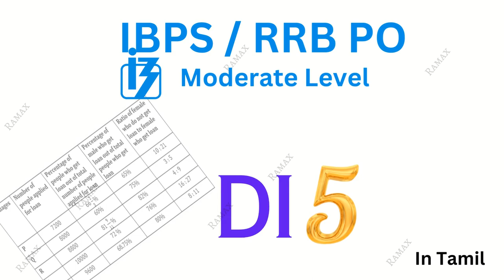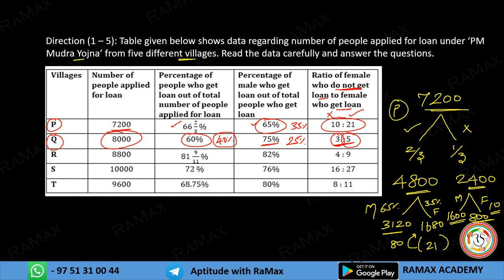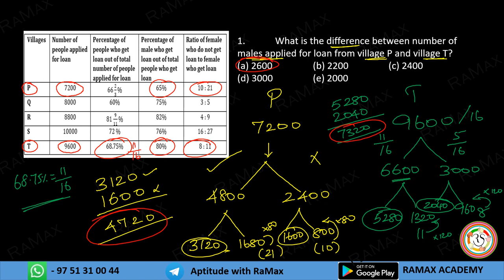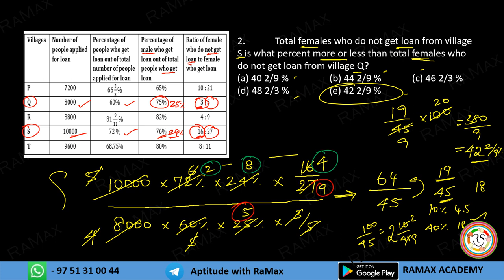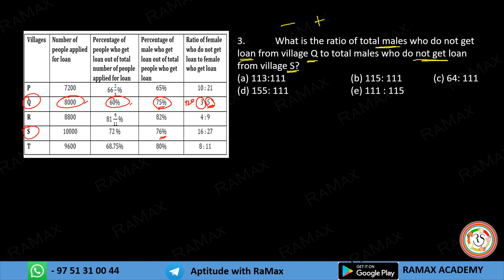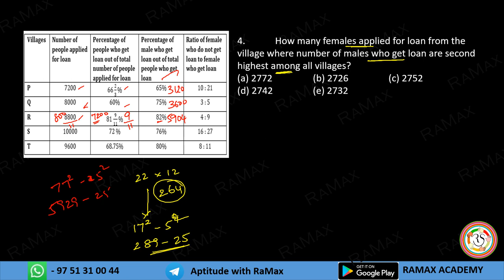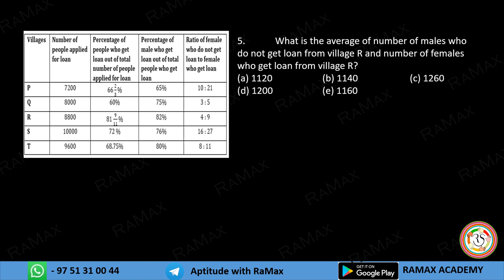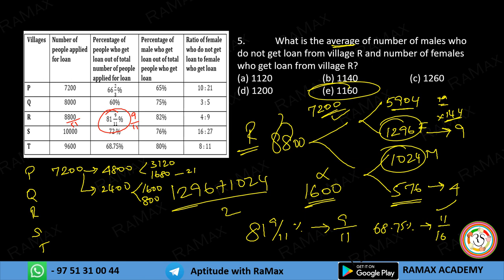DI 5 - Table Chart - Moderate Level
Data interpretation is a crucial topic for competitive exams, as it tests a candidate's ability to analyze and draw meaningful conclusions from data presented in various formats, such as tables, charts, graphs, and diagrams.
To improve your speed and accuracy, you can also use shortcuts and tricks, such as eliminating incorrect options, approximating values, and using ratios and percentages